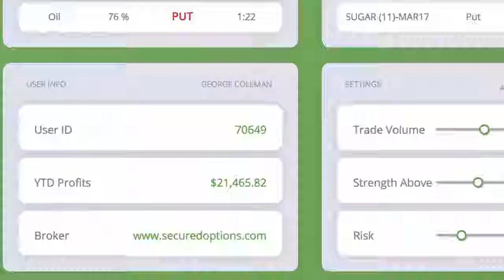Binary Options Trading Platform - 95% Winning Trading Strategy 5000$ Per Day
How To Trade Binary Options Profitably 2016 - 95% Winning Trading Strategy 2016
They get their best results trading off the M1 charts and going for 5 minute expiry trades. previously they were concentrating more on 25 minute expires which you can still do, but it has been optimized now for 5 minute expiry times as well.

Actually they have short, medium and long expiry trade opportunities and can also be used for forex spot trading.

This is fantastic news for you if you find 1 hour signals and trades too long
That may look a bit busy at first glance, but once you go through the training it is actually quite straight forward. In fact they will be doing live training seminars starting in 2016 throughout the UK and beyond.

As with any strategy that you start using, you must commit to actually going through the training and getting familiar with it.(online) About three days of commitment seems to be about what you need to get on top of it, but you are never left alone and can have live Skype support if needed.